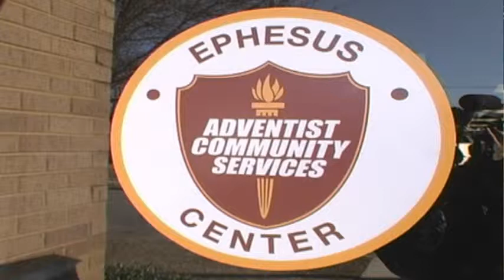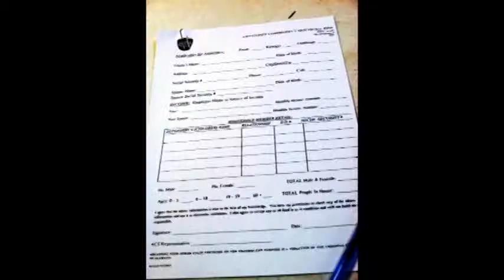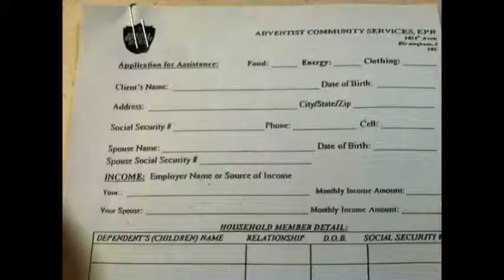Adventist Community Services,Ephesus, Birmingham Ala.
Every 2nd Monday and Tuesday in the Month Food & Clothing will Be available by the Adventist Community Services,Ephesus Seventh-Day Adventist Church 105 Sixth Avenue North Birmingham, Alabama 35204 Dr.Compton Ross Jr.,Pastor